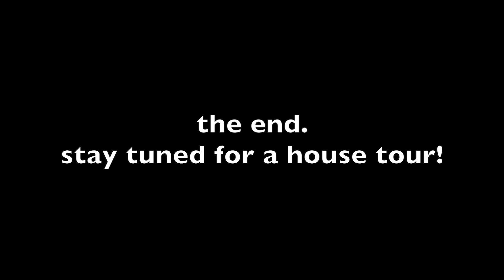WEEKEND VLOG! GRWM for Church + Life Update... We moved!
---FAQ---
Ethnicity: African American
Height: 5'7"
Camera: Canon G7x